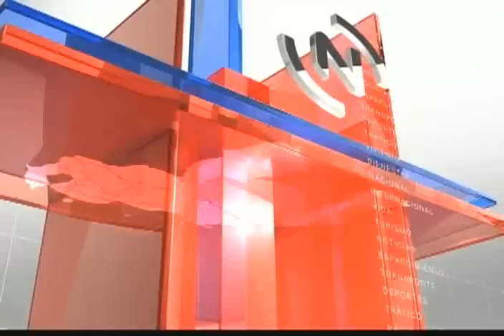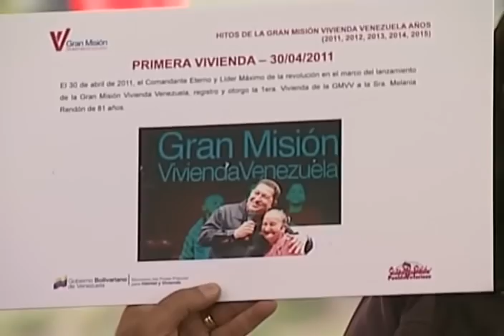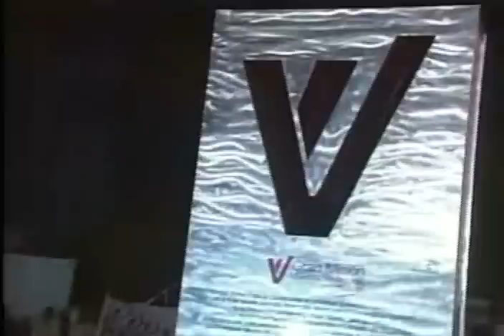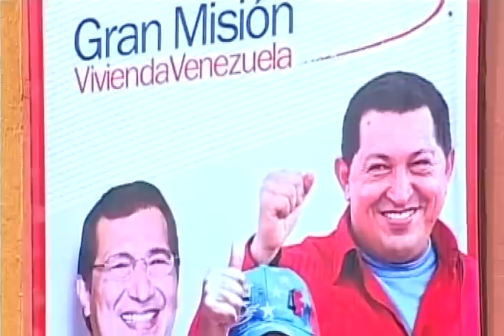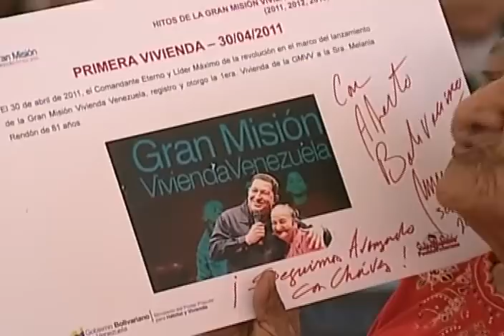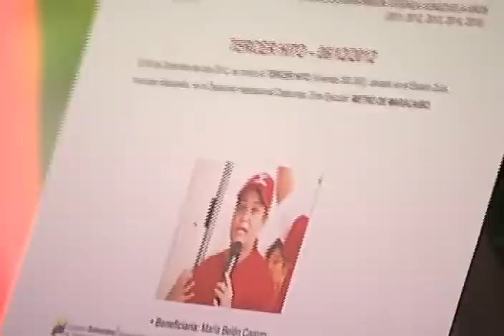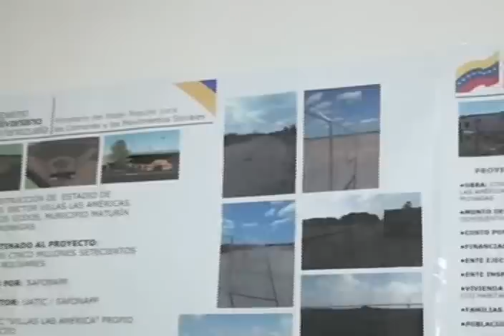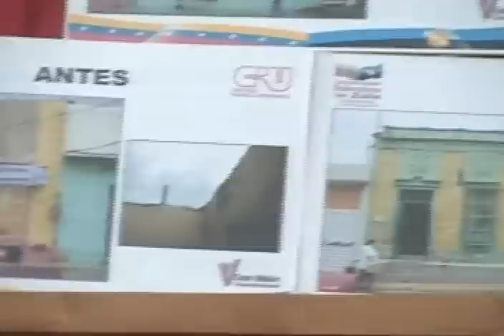Gran Misión Vivienda Venezuela cumple 4 años, evento completo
30 de abril de 2015, con el Presidente Nicolás Maduro. Se entregan 92 viviendas en Kaika-Shi (La Vega), en Zulia y otros puntos del país.